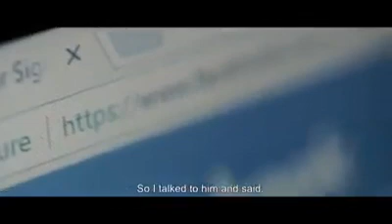success story|aim global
AIM GLOBAL SUCCESS STORY ADRIAN VITO dating cellphone technician